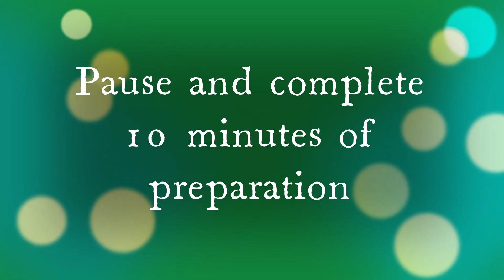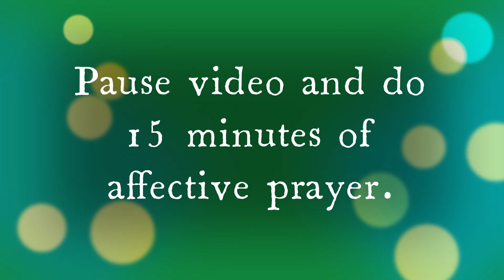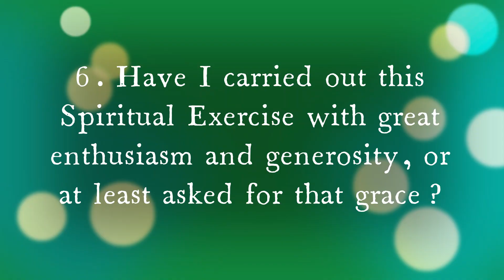19 SE Three Binaries of Men Second Part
PREPARATION
1. Opening prayer:
Lord my God, grant me the grace that all my intentions, actions and operations be purely ordered to the service and praise of your divine majesty.
2. THE STORY
St. Ignatius proposes to us three groups of people (or three men, as it better helps your meditation) who differ in the quality of their wills. These people have acquire, by legitimate means, a great amount of money. They find themselves with more money than they had ever imagined. This money is a symbol of all the gifts you have, your natural gifts, your family, your possessions, your education, everything that you are and have. Keep that in mind.
However, these men, realize that it is now in competition with their love of God, and have lost their peace of mind.
All of them desire to save their souls and enter into the kingdom of God. They want to become Saints, and have peace in their souls. All of them realize that their problem began when they acquired that great amount of money, and that they need to do something about it, so that their heart can be free from undue attachments and cares.
Each binary will adopt a diverse attitude: in this meditation you will determine what attitude best describes your own situation, and with that knowledge, realize what you need to do to acquire the kind of disposition that will effectively bring you to holiness.

3. Composition of the prayer:
During this meditation, imagine yourself before God and all his Saints and Angels. They are all looking at you. There you are, with the intention of coming to desire and know what is God’s will for you, what is most pleasing in the eyes of God for you. God wants to show you the truth about your will, and wants you to become resolute to reach an effective will.
4. PETITION
Lord, give me the grace to have a will that is both free and strong. Give me the grace to reach the greatest degree of freedom to do your will for me, and the fortitude necessary to carry it out, with perseverance and constancy, and overcome every obstacle in my way. Give me the grace to desire to do your will with all my heart and rid myself of any attachment that enslaves me.
Note: this prayer, this petition, this grace is of utmost importance.

BODY OF THE MEDITATION
THE SECOND BINARY: THE FAINTHEARTED
THIRD BINARY: THE REAL WILL TO BECOME SAINTS

POEM
My crucifix fell to the ground,
and in many pieces, your body was broken.
I saw you there, broken and dead.
What did I do, my Lord, not to kill you?
What did I do, my Lord, not to hurt you?
Seeing you there, so mangled by my own hands,
What can I tell you?
I would like to redo everything that I have done
gather together all the pieces once again,
to put them together and glue them back on that wood
I would like… but I do not want to.
For this is my torment
This wanting but not really,
This crying for my sins, but not really,
This loving you, but not really,
This beginning, but not really,
And sadness penetrates into my bones,
There is not a trace of peace within my soul,
This rhythms of misery and discouragement,
That let me know not, Lord, if I love you.
Yet, in seeing you thus, so mangled at my hands,
I want to want now, Lord, because I don’t,
I want to love you, Lord, because I don’t,
I want to cry for my sins, Lord, because I don’t,
I want to begin now, Lord, because I don’t.
In summary, I want, I want, I want,
with the grace of God.

COLLOQUIUM
The same three colloquiums:
FIRST: Colloquium to our Lady, begging her for her intercession for the grace to follow Christ and place my life under his banner, with utmost poverty of spirit, and spiritual detachment from all created things. If he will also material poverty and the decision to follow Christ in his Cross, with all the insults and injuries he would allow on me, to imitate my Lord. Finish with a Hail Mary.
Second: Colloquium to Jesus, asking for the same graces. End with Anima Christi.

Third: Colloquium to the Father, asking for the same graces. End with an Our Father. Heavenly Father, give me these graces, which can only come from your hand. Our Father…

EXAMINATION OF THE PRAYER TIME
Now take time to reflect on you time of prayer. Write down the answers to the following questions:
1. Did you have a good prayer time, or did you have a not-so-good prayer time?
2. Did you pray for the whole hour or did you shorten the prayer time?
3. Did you have a suitable place and time?
4. Did you overcome any difficulties?
5. Are you excessively attached to something? Does this attachment prevents you from making your Spiritual Exercises well? Does it prevent you from doing God’s will?
6. Have I carried out this Spiritual Exercise with great enthusiasm and generosity, or at least asked for that grace?
7. Did I experience consolation or desolation? What do I need to do now?